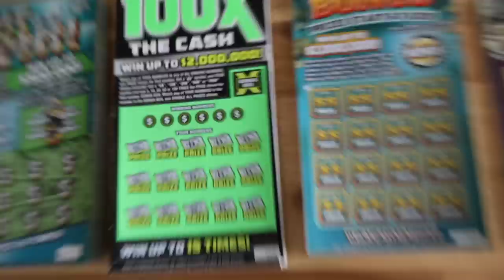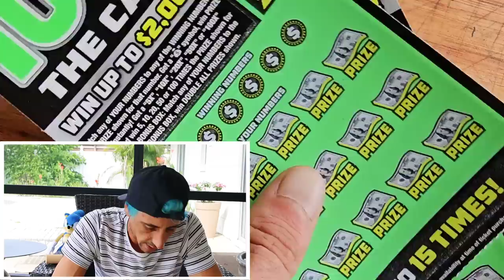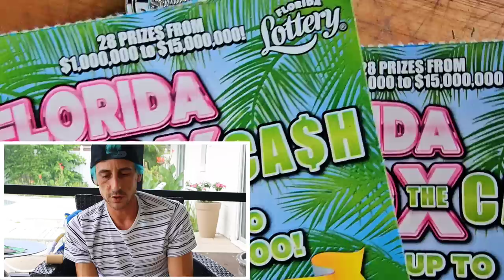💥BOOM 300X FINALLY!!!💥🚀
Finally This Ticket Hits!
2 x $30 300X the Cash
3 x $20 Monopoly Doubler
2 x $10 100X the Cash
1 x $50 The Game of Life
1 x $5 Hit and Win! Scratch off tickets from the florida lottery!

Join Stake Online Casino here (copy/paste link):
stake.us/?c=07336ee4de